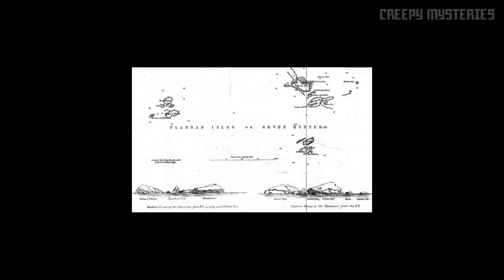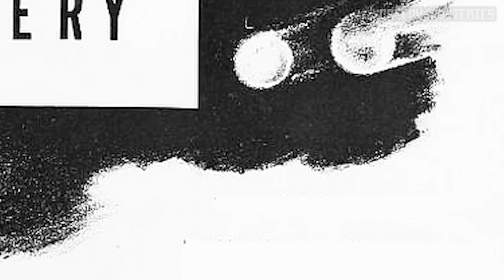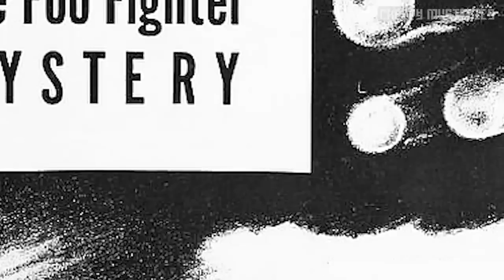9 Strange Unsolved Mysteries That Remain Unsolved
We will never solve all the mysteries out there. Not only will many historical enigmas remain unsolved, but many more will arise in the future. The MH370 Malaysian plane is a good example. With nothing conclusive after weeks of searching, will we ever discover its fate? On this list are some of the world’s lesser-known mysteries, which nonetheless remain impossible to solve.

9 Strange Unsolved Mysteries That Remain Unsolved